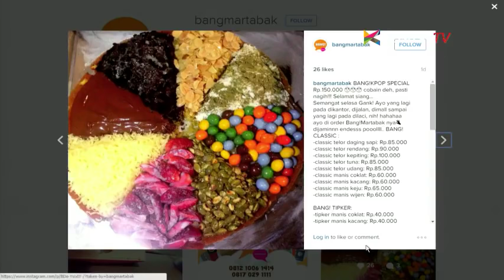Dua Tokoh di Era Emas Film Indonesia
Bicara tentang era emas film Indonesia, maka kita pasti akan mendengar nama Yati Octavia dan Pangki Suwito. Berikut dialognya.